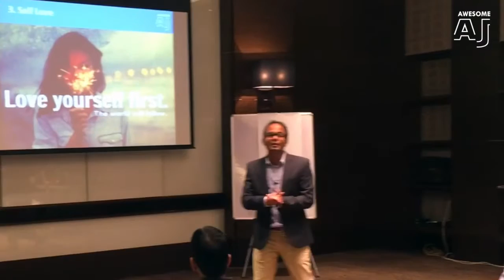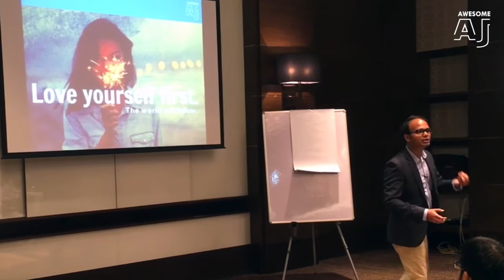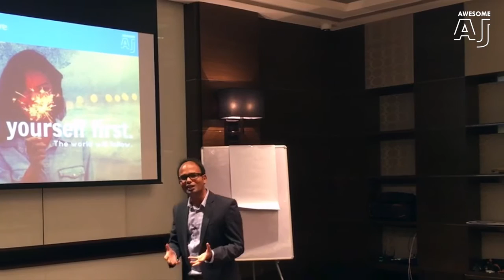Powerful Law of Attraction Secret: What Is Self-Love and How To Feel It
Powerful Law of Attraction Secret: What Is Self-Love and How To Feel It. Self-love is the key all manifestation. Self-love is the core of the law of attraction because the law of attraction is the law of you. Only when you love yourself, the whole Universe loves you. Those who don't love themselves but expect others to love them never receive love from anyone. That is why watch this video and understand what is self-love and how can you love yourself more and more every day?

In this episode of Transformational Tuesday, I am discussing ‘Self Love’ and how it plays such an important role in our lives and in the Law of Attraction.

The Law of Attraction is based on your thoughts, feelings and actions. Therefore, it is the 'Law of You' and when you love yourself, things about yourself, you will actually prepare or influence your thoughts, and feelings and act accordingly.

Most of you think Love means it is about loving others, caring for others, doing things for others and making sacrifices in our lives for others and when the other person does not recognise it or give due importance you feel hurt, disturbed and devastated.

On the contrary, the Law of Attraction teaches us to love ourselves first so that we can love others fairly. When you love yourself, others love you. Self-love is the beginning of your self-transformation.

👉 "Law of Attraction by Awesome AJ" is dedicated to helping you manifest money, attract love back, get a dream job & achieve success. The law of attraction has totally transformed my life & my goal is to share the secret of the law of attraction & subconscious mind reprogramming with as many people as possible. I am a Law of Attraction Coach & Motivational Speaker helping millions through my workshop & online programs. I am a Jack Canfield Certified Law of Attraction Coach and personally mentored by the Great Motivational Speaker Les Brown and Wealth Coach T. Harv Eker.

👉 We created this channel to share one of the greatest secrets of the universe, and the secret is, we create our reality! We are all governed by a set of Universal Laws, and these laws were created to help us create the life we desire. One of these laws is known as the "Law of Attraction", or the "Law of Karma". This law simply states, whatever you give out in Thought, Feeling, and Action is returned to us. Whether the return is negative, or positive, failure or success, is all up to what you give out.

 ★ Many celebrities and successful people such as Oprah Winfrey, Arnold Schwarzenegger, Will Smith, Jim Carrey, Conor Mcgregor, Steve Harvey, Denzel Washington, Jazzy Z, and many others have testified to this amazing Law Of Attraction. It's time you learn this wonderful secret.
I believe this video must have helped you understand what is self-love and how feeling more self-love can help you manifest everything. In fact, self-love is the most powerful law of secret to all manifestations.